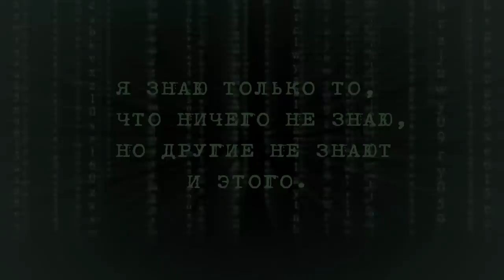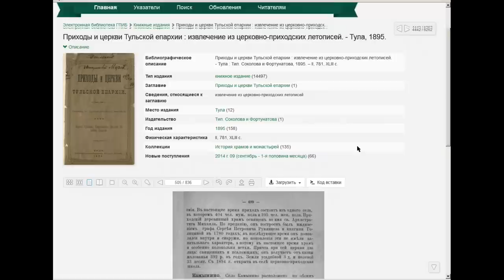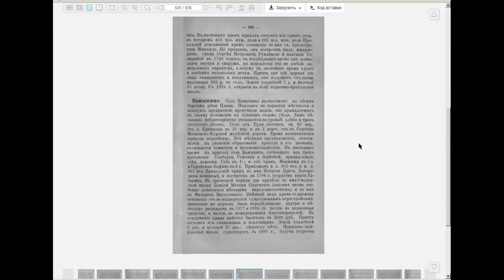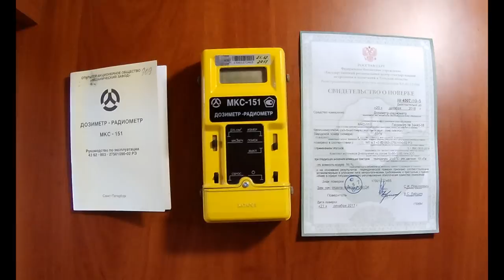Церковь Покрова Пресвятой Богородицы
В настоящее время начаты реставрационные работы.
Про город-музей Плавск, уже были фильмы, на нашем канале, и будут ещё, так как мы ездим туда постоянно. Уже отснято очень много интереснейшего материала, как в самом городе, так и вокруг него.
Сегодня мы отправимся на 4 км на Юго-Восток, от города Плавск, в село Камынино Тульской области, к церкви Покрова Пресвятой Богородицы.

Читая официальную информацию, сразу можно отметить четыре основных момента:
1. За 1895 год, есть упоминание об отсутствующих лесах, и что это, мешает земледелию.
2. Дата основания церковно-приходской школы, отличается, в разных источниках. Так же неизвестно кто её основал и на какие деньги.
3. Неизвестна дата основания самого прихода.
4. Храм очень маленький, и выполнен в нетипичном стиле.